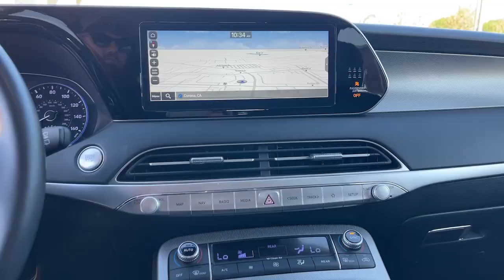2022 Hyundai Palisade SEL Riverside, Temecula, Loma Linda, Orange County, Corona CA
Pre-Owned 2022 Hyundai Palisade SEL available at Cardinale Way Hyundai Corona located in 2525 Wardlow Road, Corona, CA, 92882.
Stock#: H14259A - VIN#: KM8R4DHE9NU482630

You're gonna love the  2022  Hyundai Palisade.  Enjoy a new level of comfort and convenience on all your family outings in this spacious Palisade. Crossover versatility, flexible interior layout, advanced safety features, silky V6 power, and 3-row seating make this SUV an unbeatable value. These are just some of the great options this vehicle comes with: Heated Steering Wheel
, Wireless Charging Station, Intelligent Auto on/off High Beams, Pre-Collision System, Touchscreen Infotainment System, Lane Departure Warning, HANDS-FREE LIFTGATE, All Wheel Drive, Third Row Seat, Navigation System. Sophistication meets family-focused flexibility in this can-do Palisade. See for yourself when you take it out for a test drive. Our professional staff looks forward to giving you excellent service!